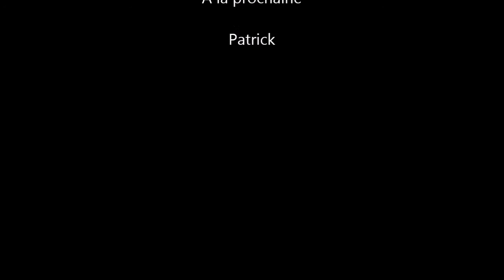Vol à evolène